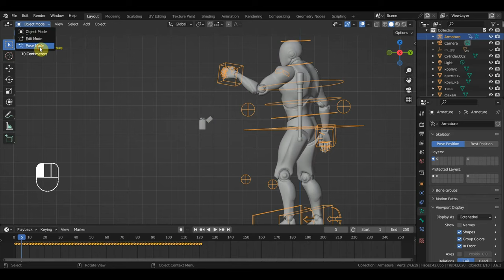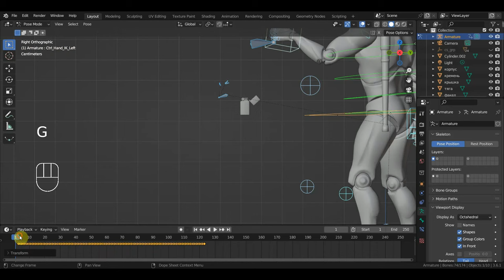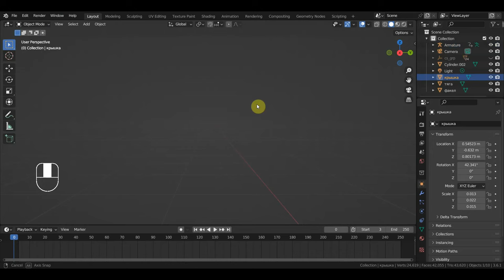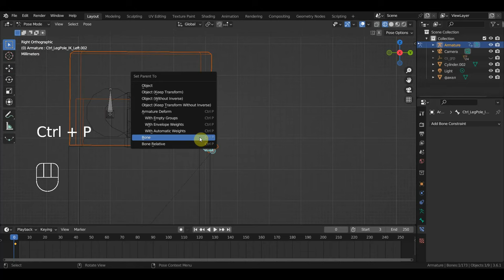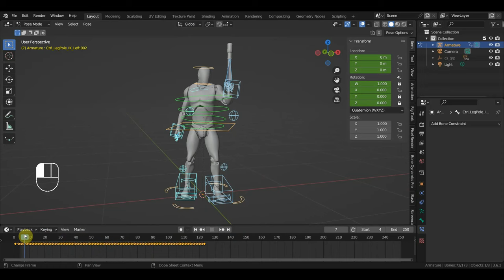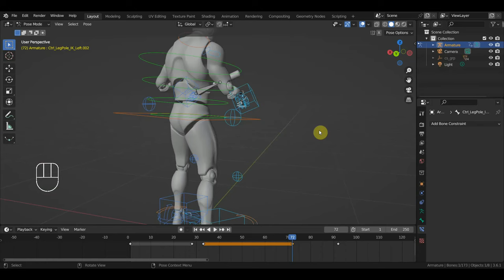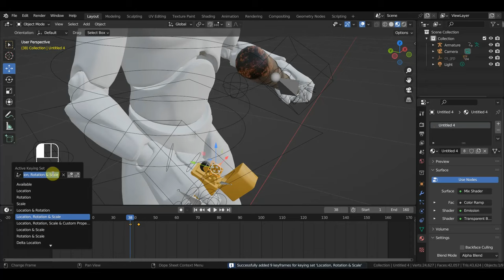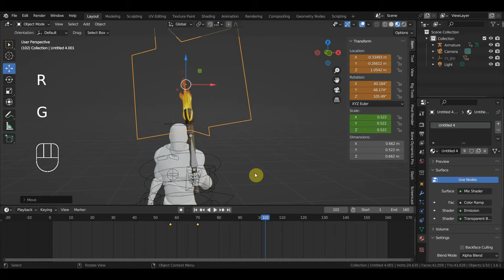BLENDER 3.6 ригг зажигалки и запалим огонь